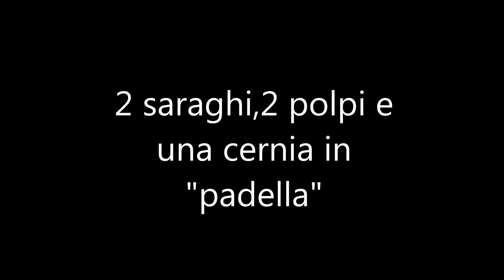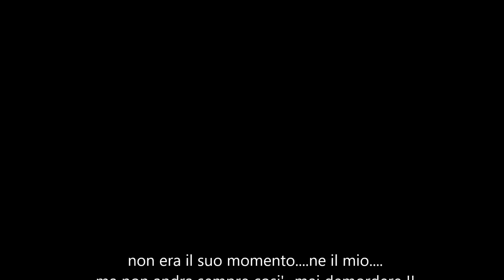pesca sub - 2 saraghi , 2 polpi e una cernia padellata ( SPEARFISHING MEROU )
salve amici ...nuovo video per voi...peccato per la grossa cernia padellata. troppo veloce e inaspettata sopratutto perche' ero in superfice che mi preparavo per un agguato..fucile saragos 100 pathos ...buona visione